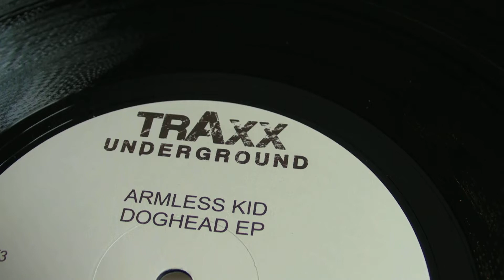House Music : Armless Kid - Marotti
DeepMoodMusic presents : Armless Kid - Casino Jackpot (99'Is Coming Y'All),label: Traxx Underground. Marotti - Elamite,label: Meso Records